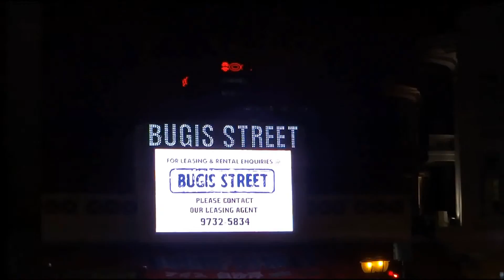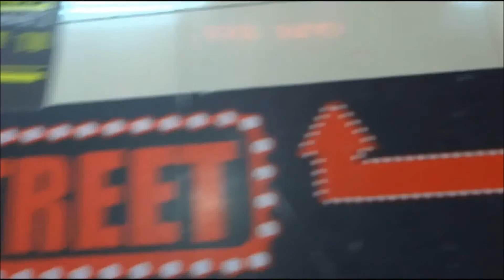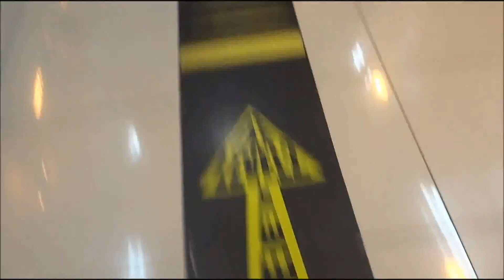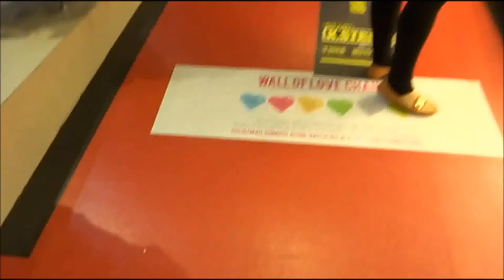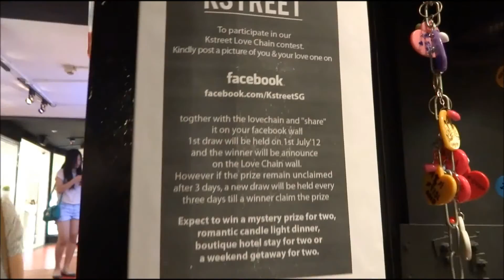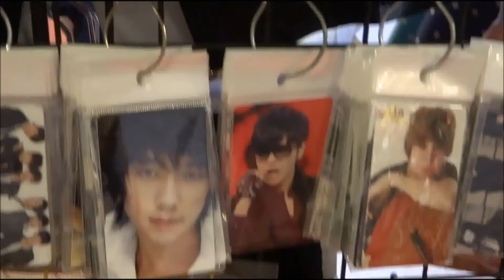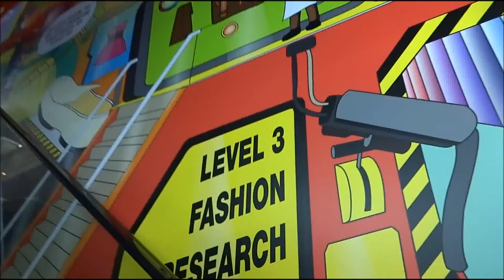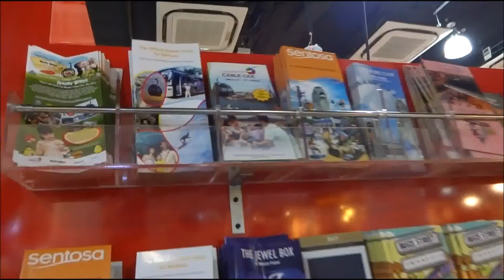Cynefin: Bugis Street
Hey! :D This place is called Bugis street. Lots of teenagers or even the 20s (like us) visit here often to buy not only affordable clothes, but also many other stuffs!

A friend, Geuna from South Korea, came to Singapore before but she missed the chance to visit Bugis. So here we are recording the video for her! :D Geuna! Hope you will enjoy this video! :)

And if it's possible for us to visit and film on the requested place, we shall! :D

Apologies for the video shaking. ;P It was difficult to film while walking and shopping. Haha! :) At the same time, we were trying our best not to get caught filming (just in case some shops doesn't allow it.) Kkkk.

Till the next video! (It will be an interesting one! So look forward! :D)

Lin and Noreen.